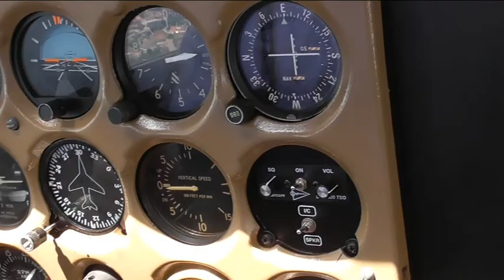Vyhlídkový let nad Brnem 3.6.2017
Hezký let nad Brnem,ale trochu turbulentní. Je to poznat na kameře která se dost dobře nedala udržet.V půlce letu je to stříhnuto,to jsem přebíral řízení tudíž jdem netočil až před přistáním jsem to ještě zapl když jsem opět řízení předal.
Jinak to bylo vynikající! Diky pilote Adame!